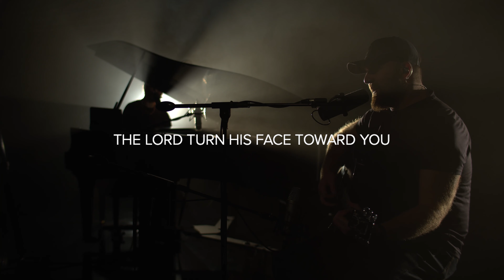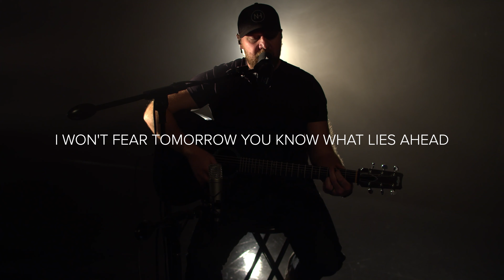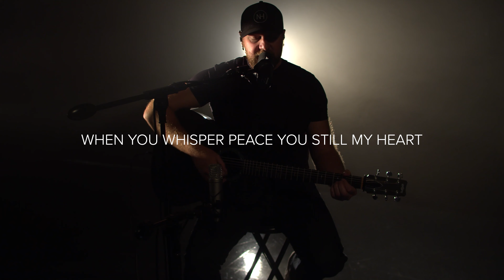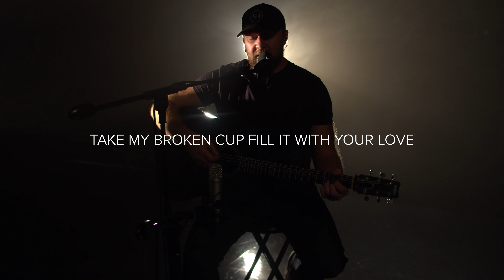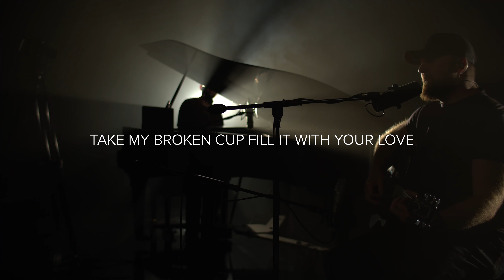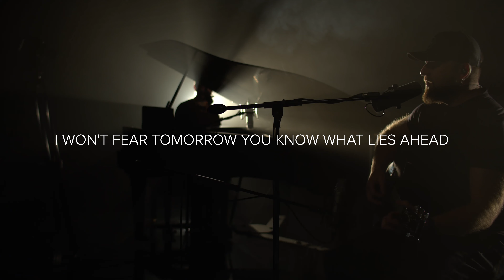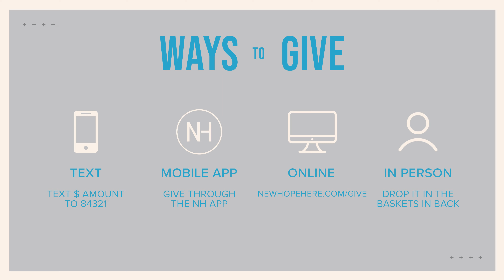10-2-22 Greatest Story Ever Told [Threads Week 3] Live